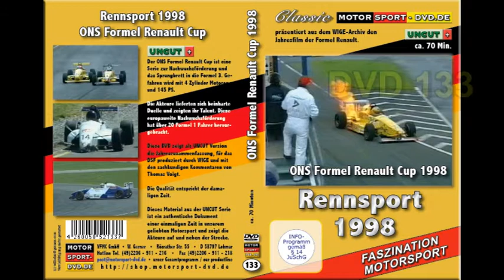Formel Renault 1998 Jahresfilm (Trailer DVD133) Renaut Racing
Formel Renault Jahresfilm Motorsport 1998 mit den Saisonhöhepunkten.